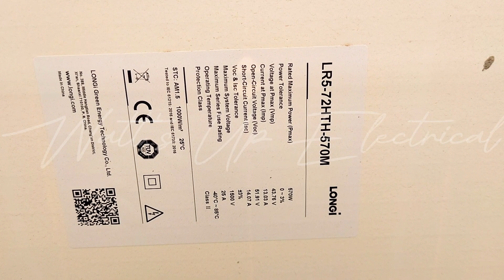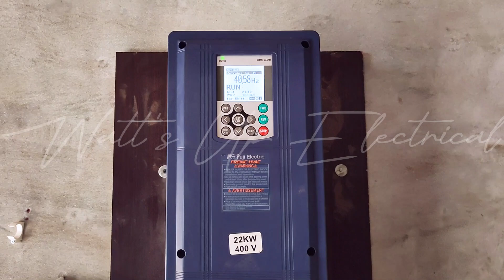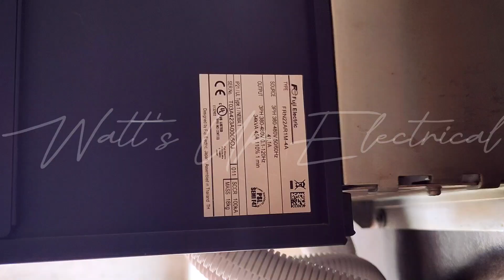20hp solar tubewell | 20hp Submersible Pump motor | 5 inch Delivery | Longi Himo6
In this Video, i will show you the 20hp solar tubewell complete setup installed by our team.
In which system, we are installed total 38 solar panels of Longi Himo6 (570/w), with Fuji 18/22kw VFD. VFD operating 20hp Submersible pump.

Related this video:

20hp Solar tubewell with 5 inch delivery
tubewell
Tubewell solar system
20hp solar water pump
Longi himo 570w
Fuji VFD(Inverter)
Invt VFD
Solar tubewell in Pakistan
Solar tubewell in Pakistan price
Solar tubewell inverter setting
Solar tubewell system
Solar tubewell 5 inch delivery
Solar tubewell cost in pakistan
Solar tubewell trolley
Solar tubewell connection
Solar tubewell lagane ka tarika
Tube well system
Tubewell solar system price in Pakistan
Tubewell irrigation system
Tubewell solar system
20hp solar water pump
20hp 3 phase motor
20hp submersible water pump
20hp 3 phase motor solar system
Solar panels price in Pakistan
Monoblock water pump

Thank you for choosing Watt's up(Electrical) , and we look forward to connecting with you on this electrifying journey!